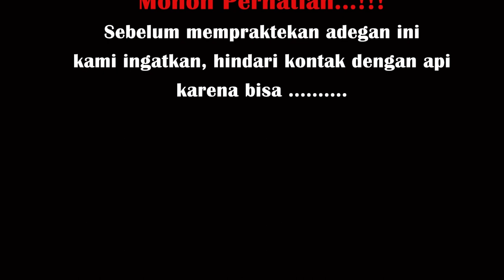Styrofoam Menjadi Cairan Serbaguna#styrofoam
Bahan yang digunakan dalam styrofoam yaitu polistiren mengandung zat karsinogen yang membahayakan tubuh karena zat tersebut dapat menyebabkan kanker dan paparan polistiren kepada pengguna styrofoam dapat menyebabkan iritasi pada kulit, mata, saluran pernapasan, dan saluran pencernaan.

Agar lingkungan tidak terpapar limbah yang berlebihan sebaiknya kita manfaatkan menjadi ramah lingkungan dengan di olah kembali dengan dilarutkan dengan cairan tiner atau bensin yang hasilnya menjadi cairan serbaguna seperti campuran cat minyak, peliptur, pernis, dan lem.

Silahkan dipraktekkan dengan menjaga keamanan risiko yang berbahaya. Jauhi dari api karena bisa terbakar.